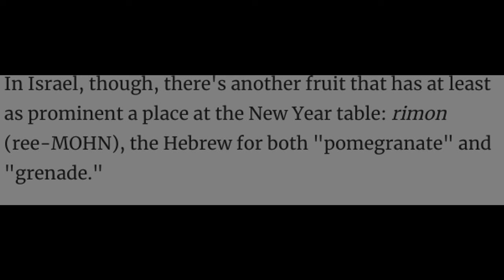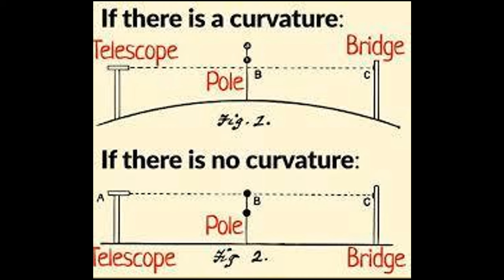"WHEN WE BUILD TOGETHER WE GROW TOGETHER" | SOLBONE PODCAST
Visit @SolbonePodcast on IG
         @CJbattle on IG
         @Battle_Ty on IG

43.2 The Drop Radio is a community supported educational and artistic platform promoting the indigenous healing vibration 432 hertz. Surf the wave 24/7 and enjoy the flow of redemption.

Download our new "432thedrop" streaming App available now:
iPhone (iTunes):